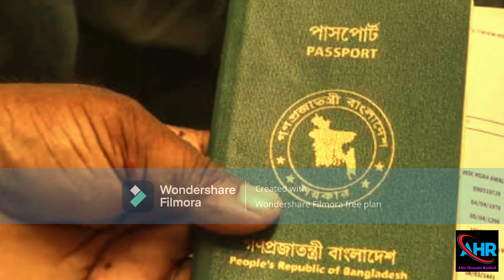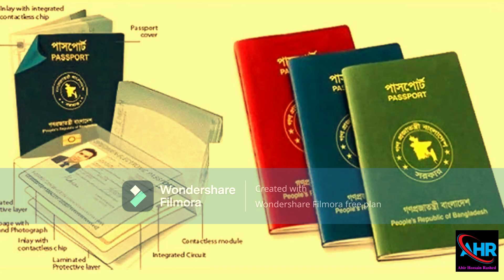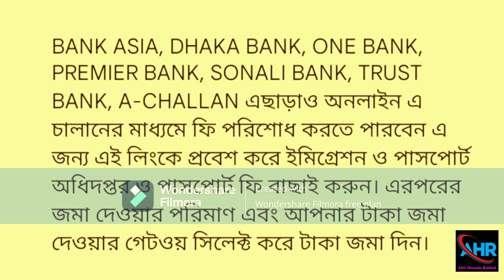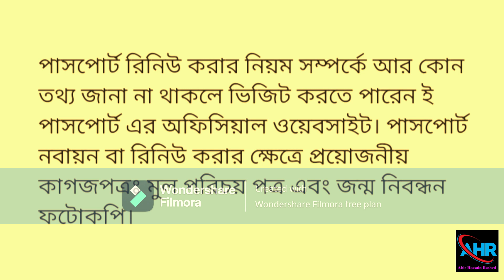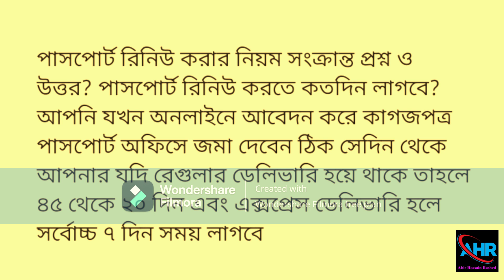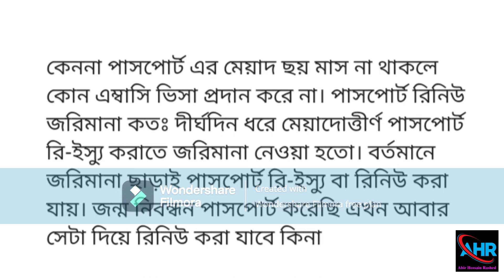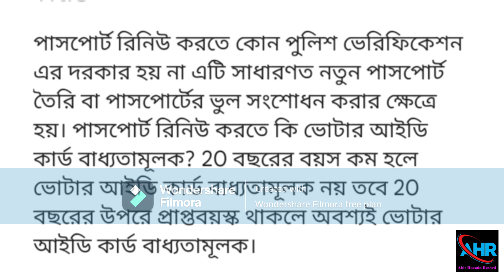পাসপোর্ট রিনিউ করার নিয়মাবলী ২০২৩/ এএম আর পি থেকে ই-পাসপোর্ট রিনিউ ২০২৩/রিনিউ করতে কিকি কাগজ লাগে।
পাসপোর্ট রিনিউ করার নিয়মাবলী ২০২৩, এমআরপি টু ই- পাসপোর্ট,  পাসপোর্ট রেনিউ করতে কিকি কাগজ লাগে।